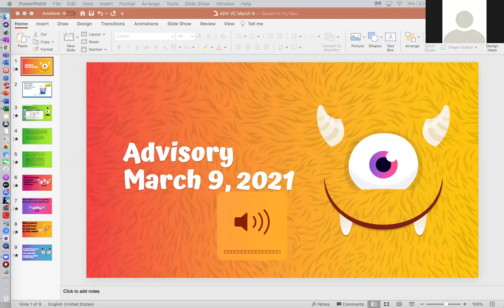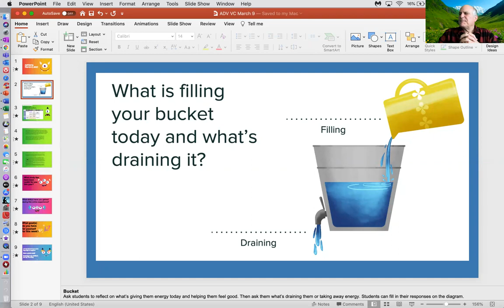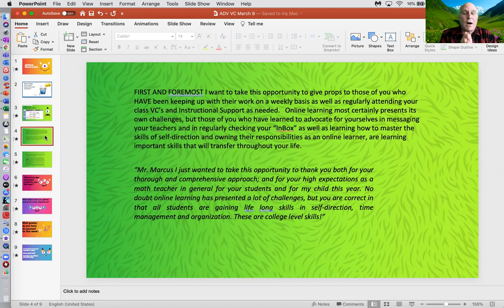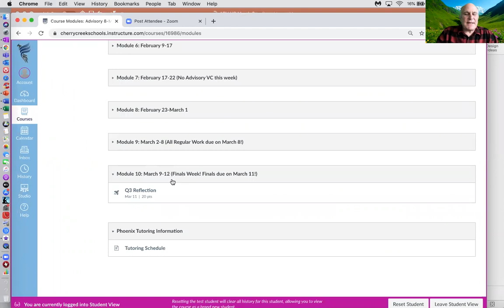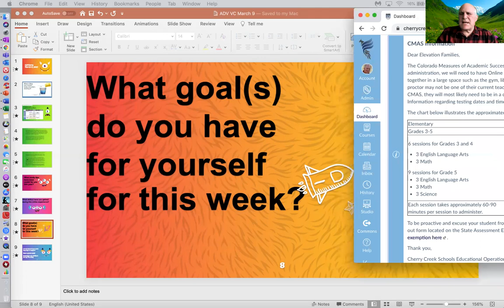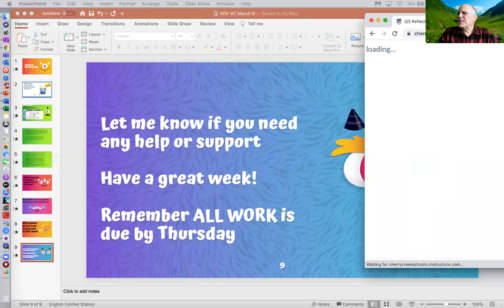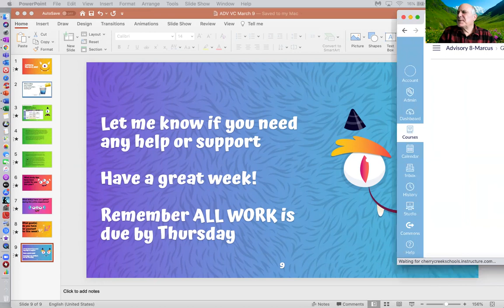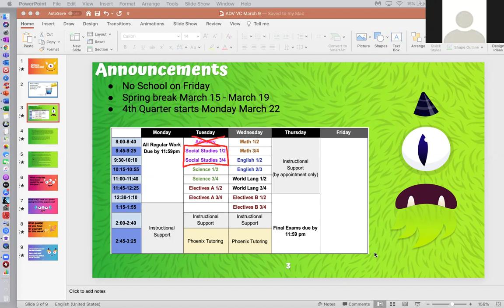ADV VC Mar 9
Cherry Creek Elevation Advisory 8 VC (3-9-21)